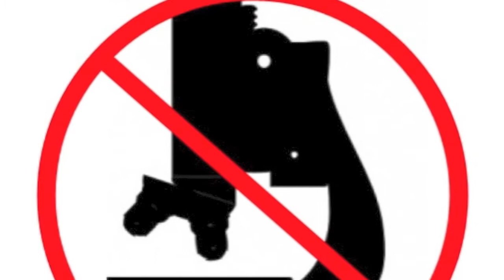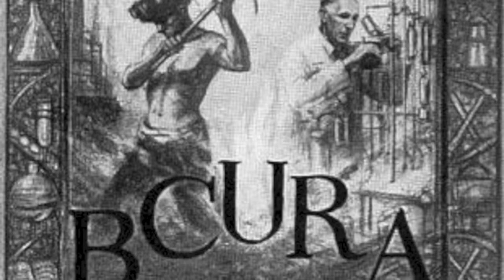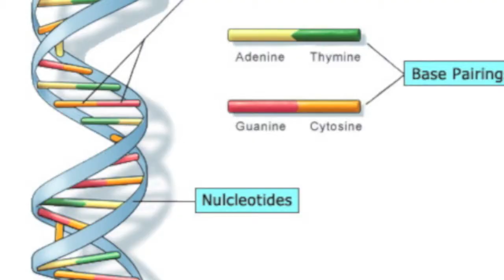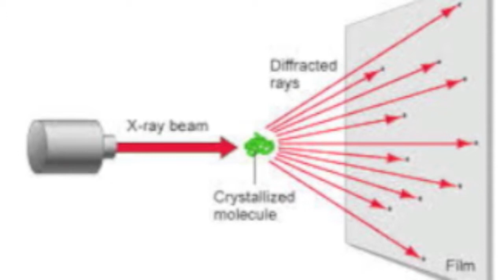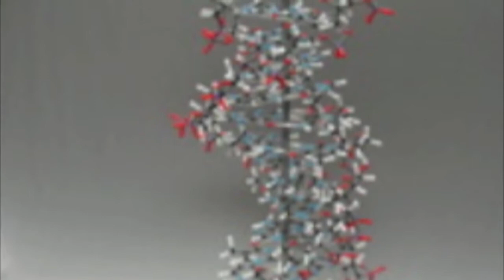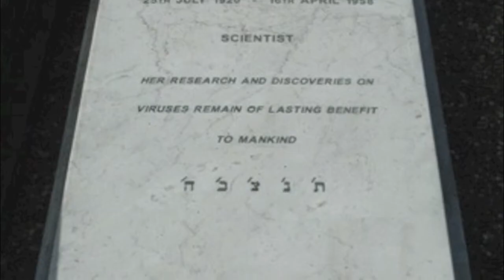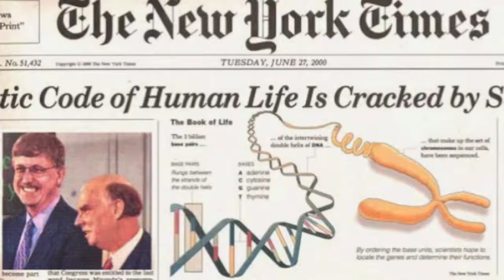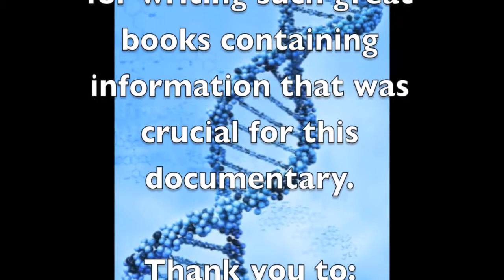Photo 51, Rosalind Franklins Jeopradized Legacy History Day 2015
This was our History Day project for school. It is about Rosalind Franklin and her search for DNA. Enjoy!